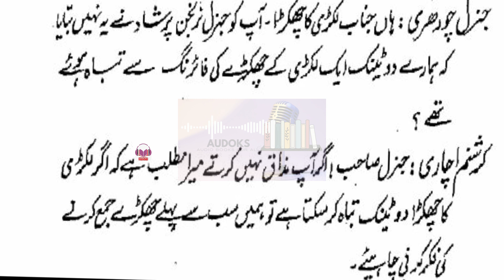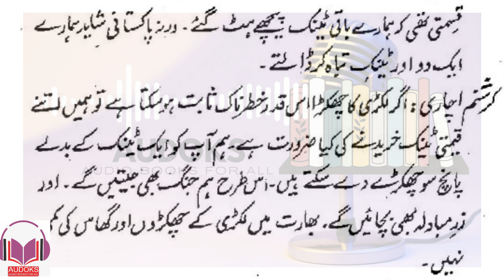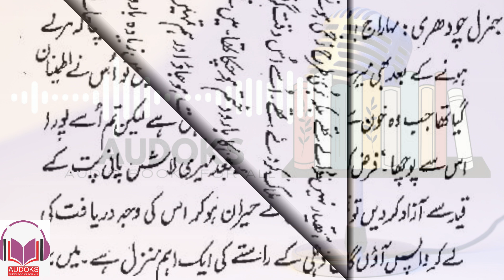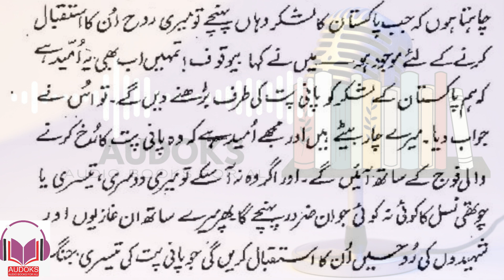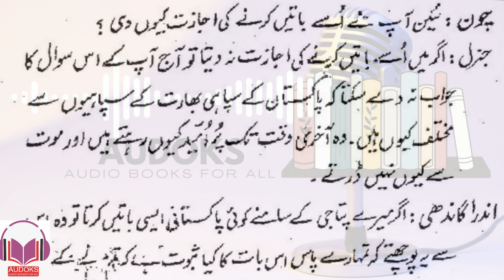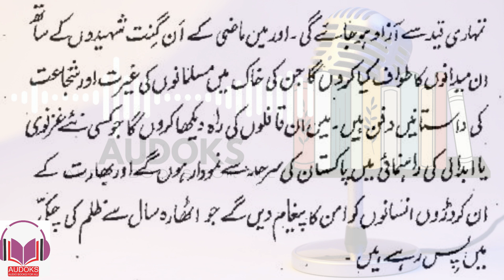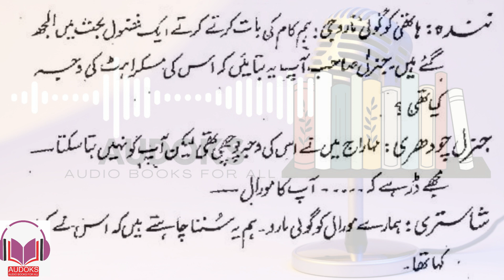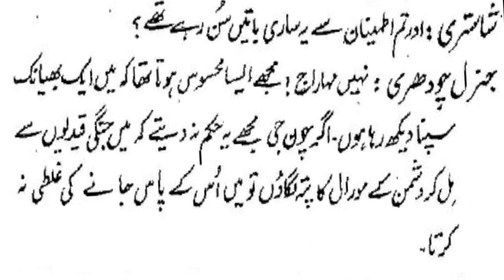poras k hathi | part 10 | naseem hijazi | AUDOKS | Audio Books in Urdu \ Hindi پورس کے ہاتھی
اس ویڈیو میں آپ نسیم حجازی صاحب کے ناول پورس کے ہاتھی کو سن سکیں گے

is video men ap naseem hijazi sahab k noval poras k hathi ko audeo ki sorat men son sakty hen